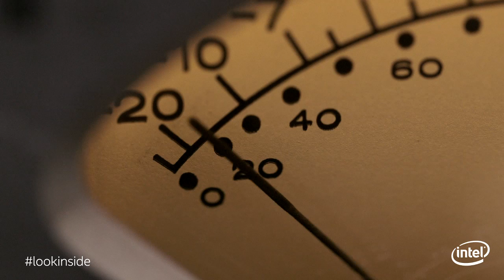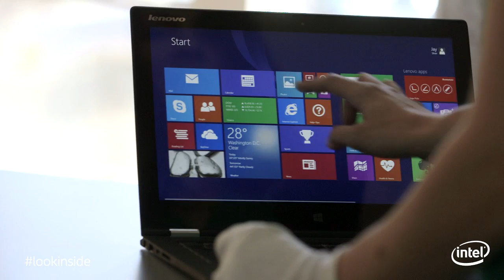Born of Sound: Transforming Sound Into Art | Intel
Consider it sound you can see. Find out how Ashik and Jenelle Mohan of Born of Sound are using audio recordings to create works of art, bringing to life a child's laugh or heartbeat in a fluid, vibrant print.